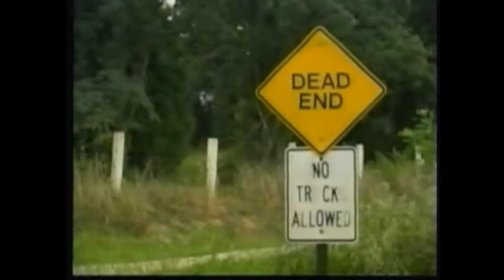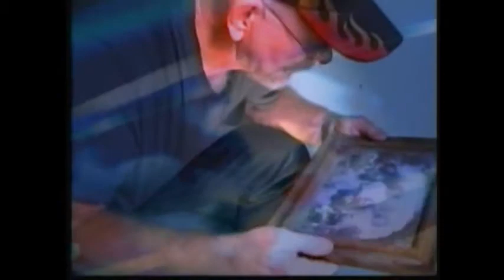" BAD BOY TURNS GOOD " BY: JOSH LOGAN [ A SHORT MINI MOVIE ]